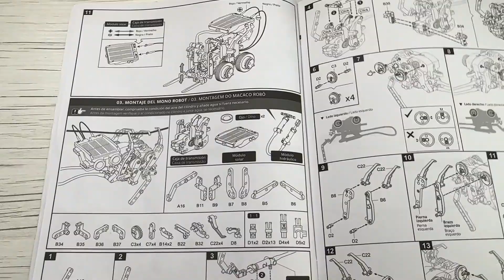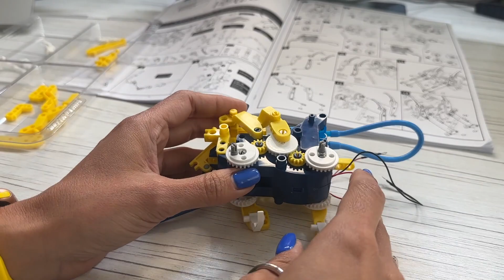🐵 Construye un ROBOT mono SOLAR. Kit EDUCATIVO | ValPat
En este vídeo te mostramos cómo funciona el robot mono que puedes construir con el kit "Taller de Robótica" de Xtrem Bots.
Al construirlo y ver el funcionamiento, aprendes sobre mecanismos, energías limpias y propulsión hidráulica.

¡Hemos probado ya 2 robots de 12 robots que se pueden construir con el kit! Coméntanos si quieres ver alguno más 👍🏼

Si te interesa el contenido que compartimos, ¡ayúdanos!
📲 Compártelo

🖤 ENLACES INTERESANTES 🖤

🖤 ÍNDICE 🖤

00:00 - ¡Suscríbete!
01:00 - Instrucciones y piezas
02:10 - Construcción
03:30 - ¿Cómo funciona?
04:12 - ¿Jugamos?
🖤 MÁS SOBRE NOSOTRAS 🖤

¡Nuestra misión es motivar e inspirar a las niñas en las disciplinas STEAM!

“Las niñas podemos ser lo que queramos ser. Si quiero ser princesa, seré princesa, si quiero ser futbolista seré futbolista, y si quiero ser ingeniera, seré ingeniera”